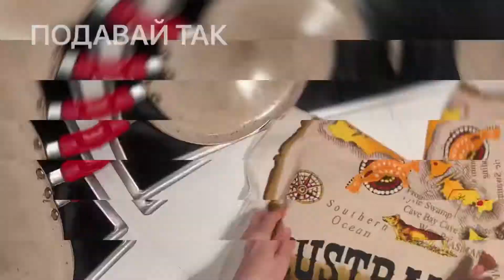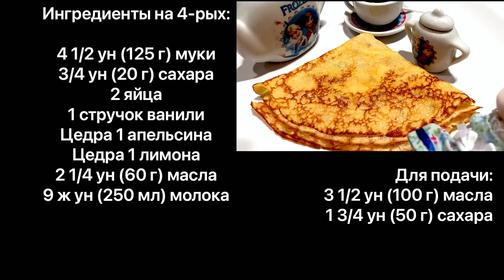САХАРНЫЕ АПЕЛЬСИНОВЫЕ БЛИНЧИКИ!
Французские ароматные легкие вкуснейшие блинчики!